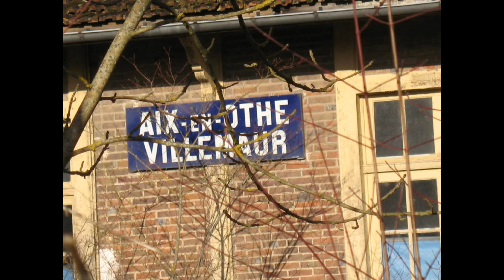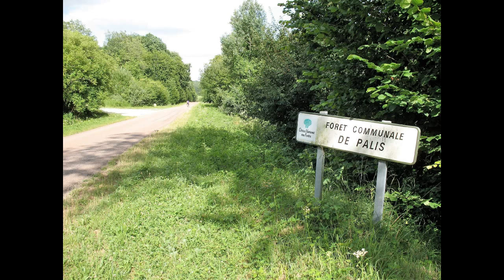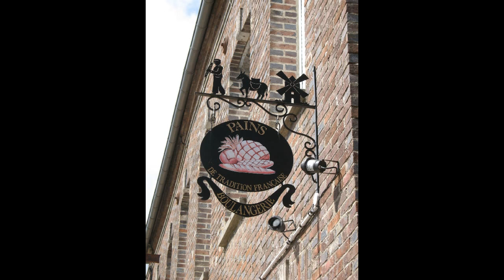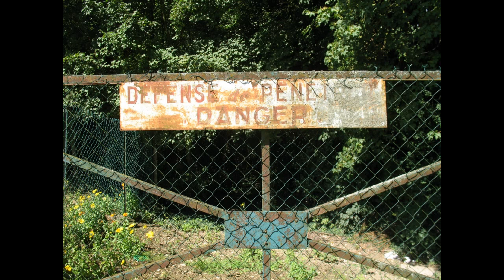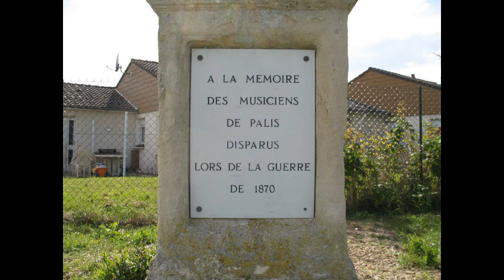PALIS ET ALENTOUR, DANS L'AUBE !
Pays de la retraite de mes Parents et de séjours cher Maman et Papa ! à mes Parents, qu'ils reposent en Paix...
(musique provisoire)